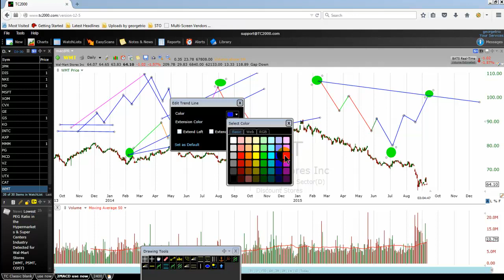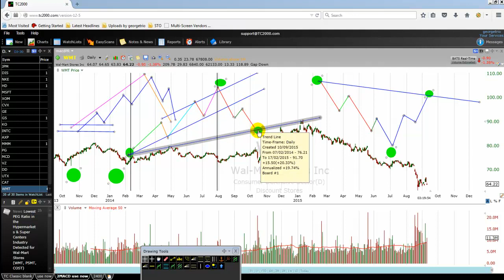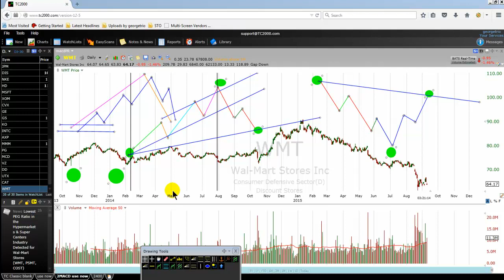An Elliott wave day trader reveals waves secrets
A video tutorial that sheds the light on various wave trading or wave count secrets that a day
trader will find very useful.  Start improving your
day trade by applying the secrets of different
time frames wave structures correlation.

goo.gl/B5HLQP